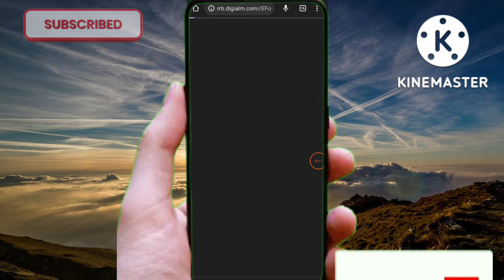Railway Group D Answer Key Out | RRC Group D Answer Key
Your Queries 👉
rrc group d sarkari result
about rrc group d
rrc group d admit card 2022 download link